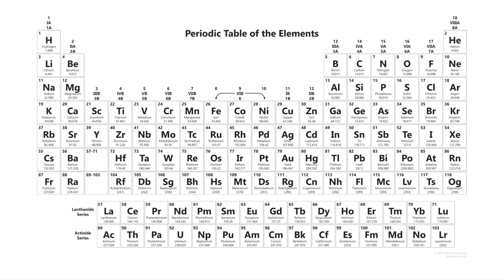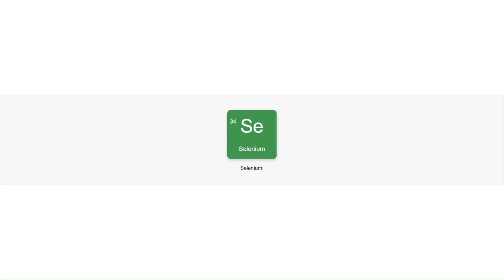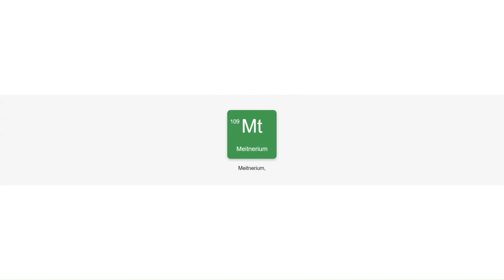The Periodic Table Song (Rock Version) Full - 2024 - Created with AI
🎸 The Periodic Table Song (Rock Version) Full - 2024 🎸

Get ready to rock out with the elements in this high-energy, full version of _The Periodic Table Song_ — 2024 rock edition! This updated version brings a fresh, powerful twist to the classic educational song, blending catchy lyrics with electrifying guitar riffs and driving drums. From Hydrogen to Oganesson, each element is represented with its own unique rhythm, giving you a fun and memorable way to learn the elements of the periodic table.

🔬 What's Inside:
• All 118 elements, perfectly timed to keep you grooving.
• Full, rock-inspired instrumentation with heavy guitar riffs.
• Perfect for science lovers, students, or anyone who wants to spice up their chemistry knowledge.

💥 Rock your way through the periodic table and impress your friends with your elemental knowledge!

🤖 Credits:
• _Lyrics crafted with the help of ChatGPT_
• _Music and vocals generated by Suno AI_

PS: I stumbled upon various periodic table songs but couldn’t find a rock version. As a rock fan, I knew I had to create one myself! I hope you enjoy it as much as I enjoyed making it.

Share this song with your friends, and let the elements rock your world! 🤘

_Disclaimer: The pronunciation in the song is not 100% accurate._